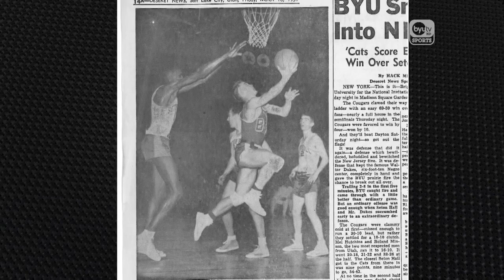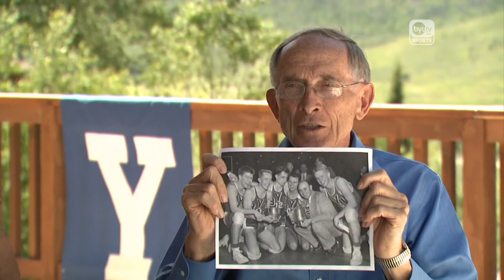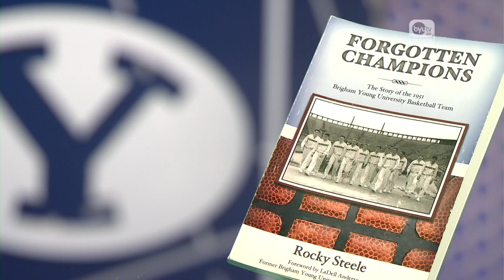Mel Hutchins and Roland Minson: 1951 NIT Champions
BYUtv Sports Reporter Kory Aldous gives us a look at the two latest former men's basketball players to get their jersey's retired, and the author of "Forgotten Champions: The Story of the 1951 Brigham Young University Basketball Team" discusses the legacy of that championship team.